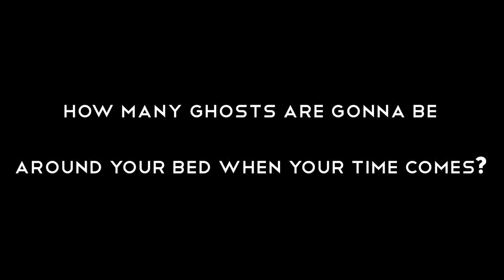Legends Never Die - Wrestling Motivation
Music:  Legends Never Die (feat. Against the Current) by League of Legends

Edit:  Wow!  I'm incredibly humbled to receive such an outpouring of love and support from this community.  Reading your comments is one of the best parts of my day, and there are so many uplifting and inspiring stories being shared!

As you make your way forward, lead with one hand at your back for others to latch onto.  And when they do, pull as many as you can with you.

NEVER STOP IMPROVING!